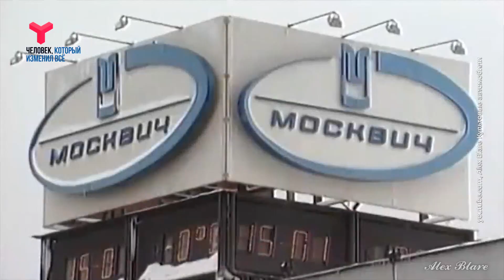С "Жигули" на иномарку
За 20 лет количество автомобилей и автомобилистов в России выросло в разы. Как с отечественных легковушек россияне пересели на иномарки - в нашем видео.